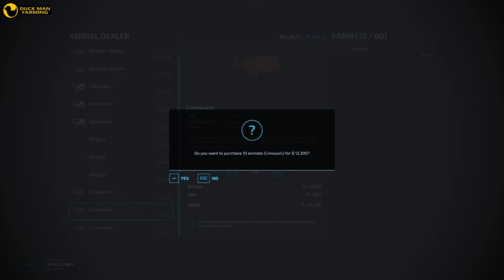I STARTED BEEF "PRODUCTION"|ALMA MISSOURI#55|TIMELAPSE|FARMING SIMULATOR 22|GAMEPLAY|NO COMMENTARY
LS Portal

KINGMODS